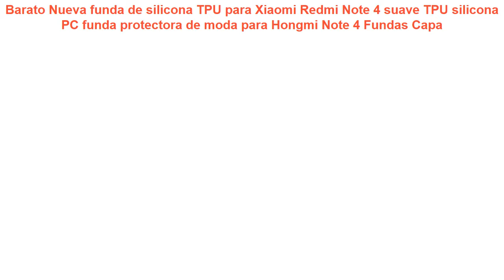Barato Nueva funda de silicona TPU para Xiaomi Redmi Note 4 suave TPU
Nueva funda de silicona TPU para Xiaomi Redmi Note 4 suave TPU silicona PC funda protectora de moda para Hongmi Note 4 Fundas Capa

YINGHUI Para Xiaomi Redmi 4X funda 50 de lujo de silicona TPU funda trasera de cuero con tapa Para Xiaomi Redmi 4X Pro funda Para =
Gran venta Universal con cable extensible monopié de mano Mini Selfie Stick para Iphone 6 6 s 7 Samsung Xiaomi teléfonos inteligentes Android =
Batería de 385 V 1.4Ah para Xiaomi YI2 II YI 2 II Generación de batería recargable de repuesto para Xiaomi Yi 2 4 cámara de acción deportiva K =
Pegatina para portátil para xiaomi air 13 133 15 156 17 Piel de vinilo para mi notebook air para lenovo/acer /asus =
Funda suave de TPU para Xiaomi mi 4C 4 C mi 4 C mi 4C 50 "funda de alivio Dual 3D cubierta trasera del teléfono de las venas del Dragón para las fundas de Xiao mi 4C =

Yoobao YB412C Cable USB tipo C Cable de datos 2A Cable de carga rápida USB-C Cable de teléfono móvil para Huawei Samsung Nokia Xiaomi oneplus =
Adaptador de viaje para teléfono móvil de carga rápida para iPhone Samsung Galaxy Xiaomi HTC -cargo =
SANGER multifuncional Slr Cámara trípodes teléfono móvil medio esponja trípode para cámara Xiaomi YI Go pro Hero 5 4/ 3 + Sjcam =
Gran venta 185mm-820mm cable Mini portátil Selfie Stick extensible monopié para Iphone 6 6 S 6 PLUS Samsung Xiaomi teléfonos Android =
Nuevo puerto de carga USB Redmi 3 + Micrófono para Xiaomi Redmi 3 Pro MÓDULO DE CARGA General =